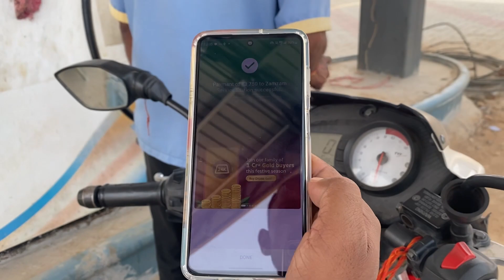Veer Mahi ko Kiya Bol di 😄 veer nahi ja raha hai aaj